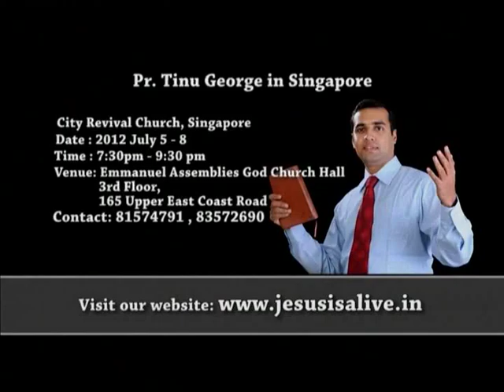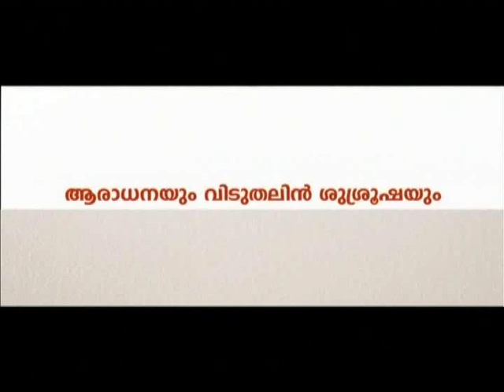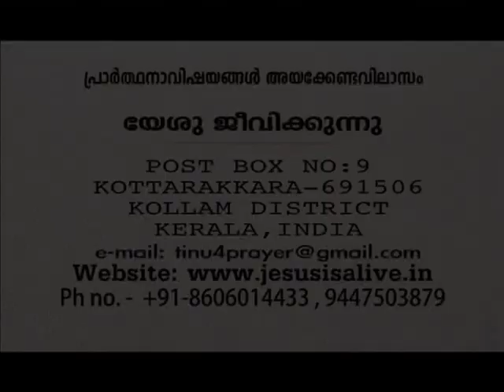Pr.Tinu George-Jesus Is Alive Episode 08